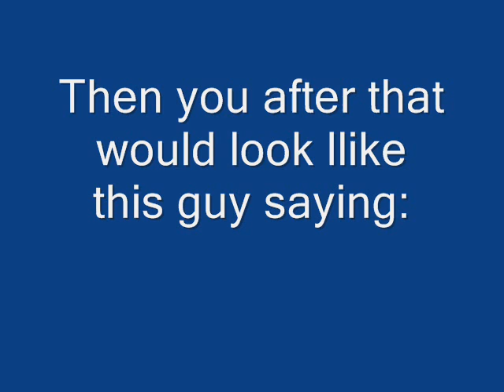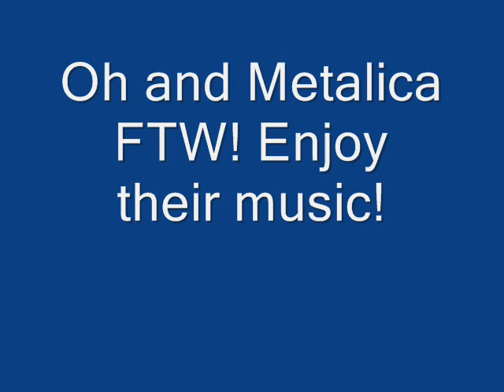Halo 3 Why can't we have Recon now? Part 2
This is part 2 of the "why can't we have recon" video that i had made.